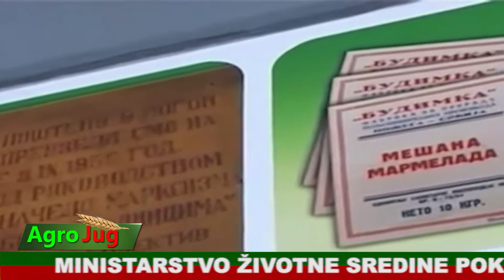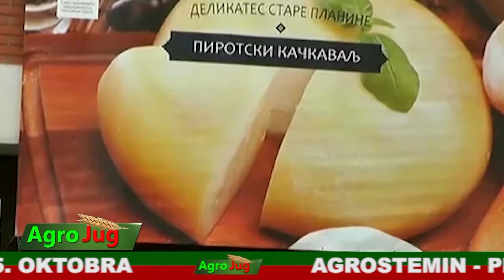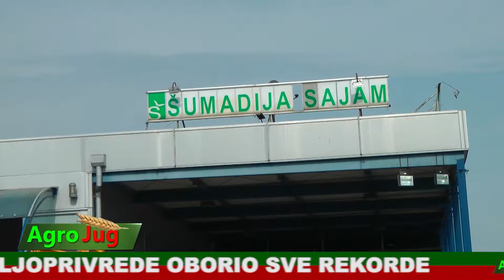AgroJug 446 12-09-2019